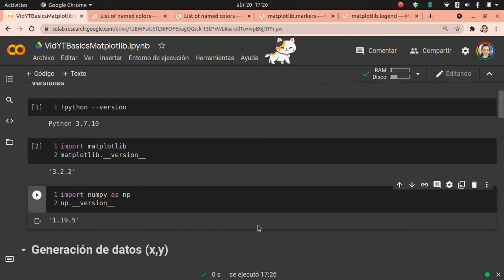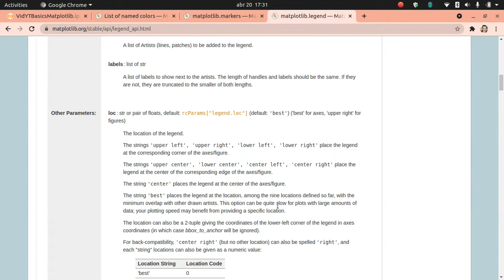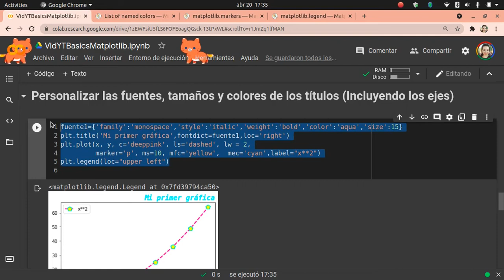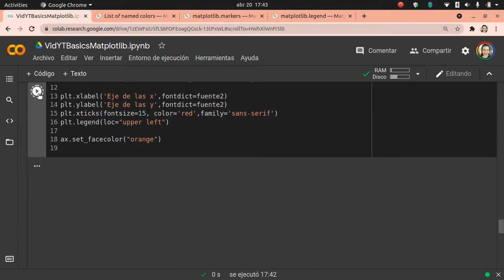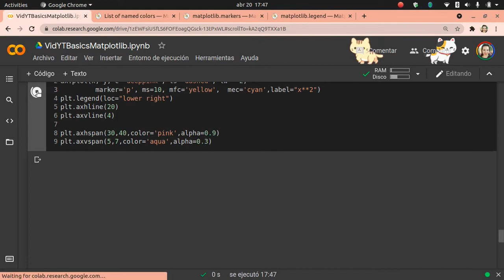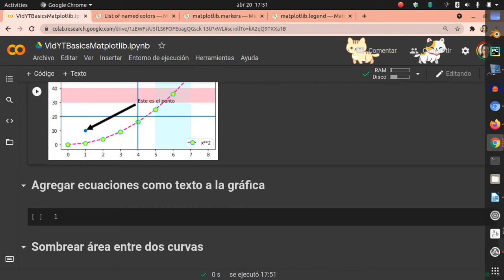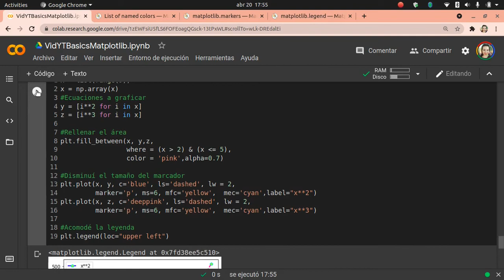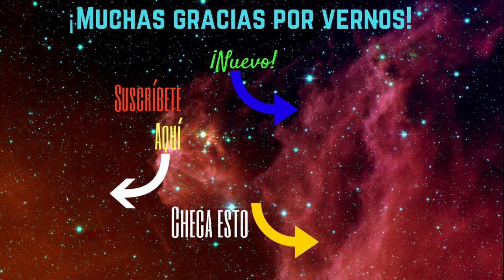📊 ¿Cómo personalizar las gráficas de líneas? | Matplotlib | Python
En este vídeo te mostramos paso a paso como modificar colores, posiciones de las etiquetas, tipos de línea, tipos y tamaño de fuente para los títulos de las gráficas o de sus ejes, también te mostramos cómo agregar texto a las gráficas, insertar flechas, sombrear áreas y hasta insertar alguna imagen para utilizarla como fondo.
⏰Si tienes prisa, no olvides checar las marcas de tiempo, en el primer comentario.

💻Líneas del código que mencionamos en el vídeo:
!python --version
matplotlib.__version__
np.__version__

x = list(range(9))
y = [i**2 for i in x]

plt.plot(x, y, color='deeppink', linestyle='dashed', linewidth = 2,
        marker='p', markersize=10, markerfacecolor='yellow',  markeredgecolor='cyan',label="x**2")
plt.legend(loc="upper left")

ax = plt.axes()
ax.plot(x, y, c='deeppink', ls='dashed', lw = 2,
        marker='p', ms=10, mfc='yellow',  mec='cyan',label="x**2")
plt.legend(loc="lower right")
plt.axhline(20)
plt.axvline(4)

plt.axhspan(30,40,color='pink',alpha=0.9)
plt.axvspan(5,7,color='aqua',alpha=0.1)

plt.text(5,50,'Gráfica',fontdict=fuente2)

ax.text(1, 60, 'Texto en caja, en itálica aquí', style='italic',
       bbox={'facecolor': 'red', 'alpha': 0.5, 'pad': 5})

ax.plot([1], [10], 'o')
ax.annotate('Este es el punto', xy=(1,10), xytext=(4,30),
           arrowprops=dict(facecolor='black', shrink=0.03))

🔗 Links que mencionamos en el vídeo, para personalizar las gráficas en Matplotlib:
Los colores por su nombre:

⏰ Por si tienes prisa, puedes revisar el minuto a minuto del vídeo:
00:00      Revisión de las versiones de los módulos
00:30      Generación de datos para las gráficas
01:33      plt.plot: Los argumentos que se pueden personalizar
04:28      Abreviaturas de los argumentos de plt.plot
05:17      Etiquetas para los ejes (x,y) y Título de la gráfica
06:45      Personalizar tamaños, colores y tipo de fuentes: Título
08:10      Personalizar tamaños, colores y tipo de fuentes: Ejes
10:31      Más opciones para personalizar: plt.axes()
14:10      Agregar: Líneas, notas, región sombreadas y flechas
20:50      Agregar una ecuación como texto
23:00      Sombrear área entre dos curvas
24:49      Agregar una imagen de fondo
🎞️ Otros vídeos que pueden ser de utilidad:
🎼 Música
Everglow
Patrick Patrikios